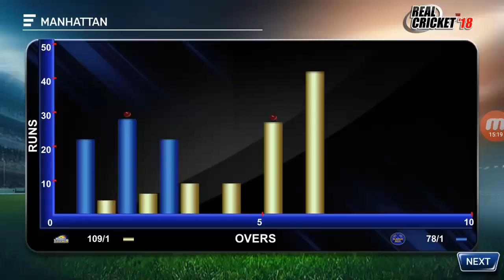Mum vs Rr 13 th April match real cricket Android game play 2019